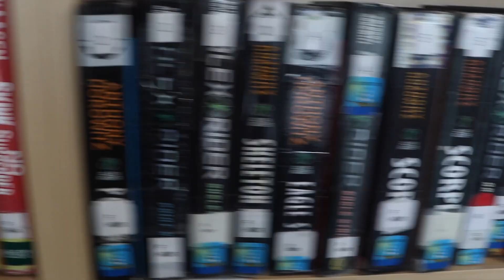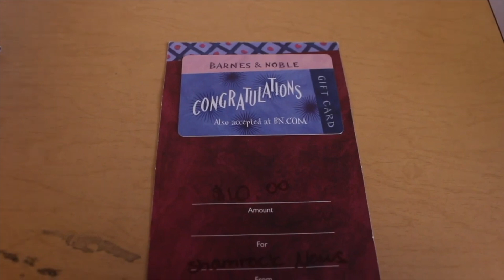Rowe Reads: Shrooks Introduction (2024)